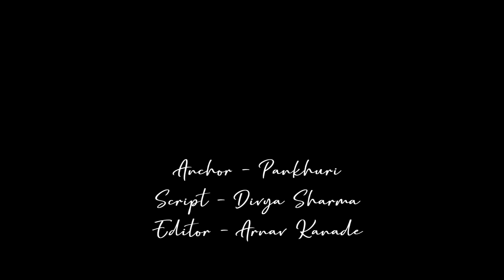Tiger 3 : Tiger Zinda Hai Sequel | 201 Interesting Facts | Salman Khan | Katrina Kaif | Ali Abbas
🎬 Movie Credits:
Starring: Salman Khan and Katrina Kaif
Director: Ali Abbas Zafar
Producer: Aditya Chopra
Lyrics: Irshad Kamil
Director of Photography: Marcin Laskawiec, USC
Release Date: 22 December 2017

Anchor - Pankhuri
Script - Divya Sharma
Editor - Arnav Kanade Archives